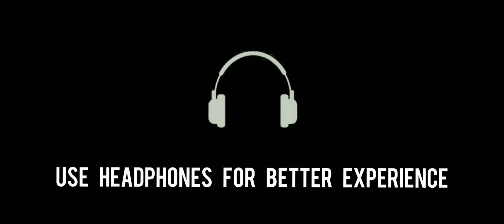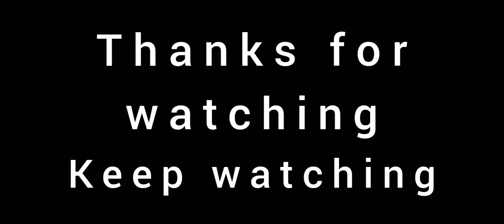Here be dragons part 7 ( Sabotage the ship) | Silent gamer | Ghost in the mirror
Episode 1 - Here Be Dragons

Are you ready to be scared?!
... Well, then I think you've got the wrong game.

Seriously, I started off with the darkest intentions, wanting to create a horror game, but the urge to laugh took over.
Sure, it's an adventurous game with mysterious elements... However, with constant fourth-wall breaks, irony, jokes, and vulgarity, you tend to forget about ghosts!

Let me introduce myself, I'm Sui!
I'm Italian, and I'm a solo indie developer.
I've dedicated myself so much to this project that I've ended up inside it in flesh and pixels.
Sitting behind my desk, I will narrate the events and guide you by the hand through this journey...
...A journey that will keep you glued to the screen from the first to the last episode.
Yes, you heard right, EPISODES!
Ghost in The Mirror is an anthology of graphic adventures.
A series of ghost stories characterized by a lot of storytelling, puzzles, and wild humor.
A collection of modern adventure games that still capture the spirit of the '90s games.

This is "Here Be Dragons", the first episode of the saga.
In this adventure I'll take you to the 18th century, and together we'll experience the adventures of Roger, a morally dubious boy on the run from the law.
A journey that starts in a pirate village, with light puzzles and comedic moments, but will take us adrift at sea, surrounded by mystery, ghosts, and...
...Well, I don't like to reveal too much about the plot, so that's enough!

But I can tell you what characterizes this and all the other episodes of Ghost in The Mirror:
You'll guide characters from different eras through a 2D world with an unprecedented depth.
You'll explore evocative pixel-art scenarios and handcrafted animations, immersing yourself in gripping stories, all connected by the eerie thread that unites the worlds of the living and the dead.
You'll solve intricate puzzles and meta-puzzles like in a classic point-and-click game.
You'll visit places rich in interactive elements and talk to the quirky characters that populate them.
You'll collect items necessary to progress in the game, which, if used creatively, might reveal the programmer's sheer foolishness.
Your choices will determine the outcome of the adventures, offering a personalized and replayable gaming experience.
Prepare to be carried away by an original and thrilling soundtrack that will plunge you into the game's atmosphere.
Unlock your potential through a series of exciting achievements, revealing your skill and dedication.
Get Ghost In The Mirror and let yourself be captivated by an epic adventure!

Please note that this game contains only the first episode, "Here Be Dragons", of "Ghost in the Mirror" saga. The other episodes are sold separately.